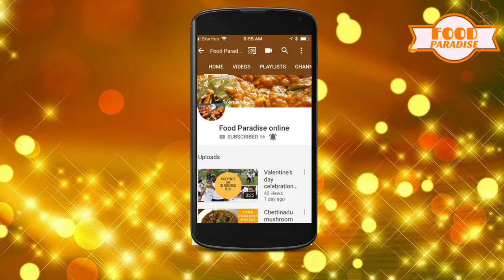Afternoon routine|simple non-veg thali|weekend lunch menu